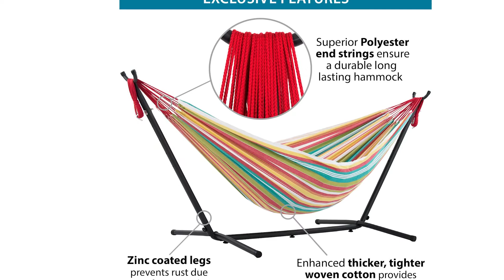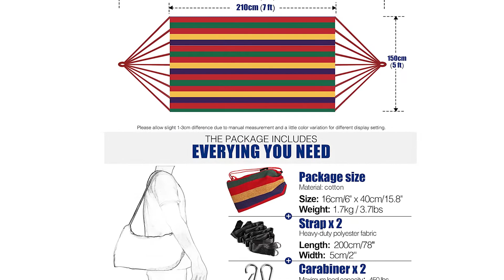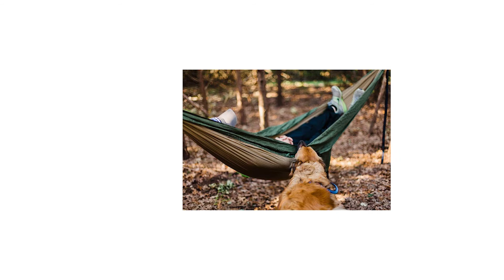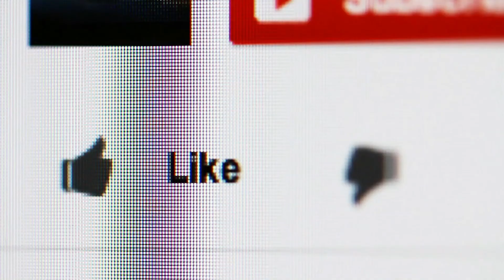TOP 3 🥇 MEJOR HAMACAS ¦ Comparación de Amazon ✓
este video es de lo mejor HAMACAS.

El ganador de la calidad en nuestra prueba HAMACAS es el Vivere UHSDO 8.

Hecha de algodón 100% transpirable, esta hamaca de estilo brasileño tiene un tejido brillante que te ofrece una comodidad superior. El tejido de algodón a rayas coloridas te permite acurrucarte y crear una sensación que te lleva lejos. Esta hamaca es de algodón teñido con verduras y durará años, especialmente si la llevas a puertas o cuando no estás en condiciones climáticas adversas.
Esta hamaca de estilo brasileño está hecha de tejido de polímero tejido que proporciona un color natural resistente a la decoloración. El tejido suave pero duradero proporciona años de diversión.
Hecha de tejido Sunbrella resistente a la intemperie, esta hamaca de estilo brasileño durará más que cada temporada. Es tan cómodo como el algodón, creando la basura perfecta para acurrucarse por la tarde. Los tintes impregnan la tela, hasta el núcleo, lo que te aporta año tras año de colores vibrantes. También es súper estable, por lo que los derrames se limpian fácilmente.

La alternativa es el Anyoo Hamaca.

Construida de tejido apretado, tela suave, las hamacas de algodón ofrecen una relajación suave, cómoda, se diseñan para temperaturas más frescas, restringiendo la circulación de aire y preservando el calor del cuerpo. Su espacio extra y su altura más baja con respecto al suelo la hacen popular, así que prepárate para relajarte y disfrutar de una siesta tranquila.
Hecha de tela de algodón de alta densidad, es lo suficientemente fuerte como para soportar hasta 200Kg. Las 20 cuerdas de algodón unen los ganchos sólidos para proporcionar una protección superior y más seguridad durante su oasis al aire libre. No sólo ofrecen la sensación de suavidad, sino también una durabilidad superior al aire libre.
La cama de la hamaca es 210 x 150 cm. Peso total 1,68Kg. La hamaca viene con un bolso de viaje para su fácil transporte. Se pliega en un tamaño compacto, y viene con su propio bolso de cordón de 38 x 15 cm.
Toma segundos para instalar la hamaca del algodón. Viene con 2 mosquetones y 2 correas anchas de nylon con anillos de acero en un extremo.
El ganador en relación calidad-precio en la prueba HAMACAS es el NatureFun Hamaca.

nuestras especialmente diseñadas ultra fuertes correas de nylon de cada extremo. El diseño exclusivo de la correa tiene una fuerza de rotura dos veces más fuerte que la mayoría de los competidores.
El saco de materiales se adhiere convenientemente al lado derecha de la hamaca, así, nunca la perderás. El paquete tiene el tamaño de una pelota de voleibol, pesan sólo 520g.
Redefine el camping No es necesario llevar una almohada abultada y un saco de dormir pesado; simplemente coloque la hamaca en el pequeño saco adjunto, póngalo en su paquete y listo. Cuando haya encontrado el mejor lugar para acampar, la instalación es muy sencilla.
Sé el héroe de tu próxima aventura al aire libre llevando esta hamaca. Perfecto para camping, mochileros, caminatas, viajes por carretera, viajes, exploraciones en general e incluso es genial en tu propio jardín trasero.